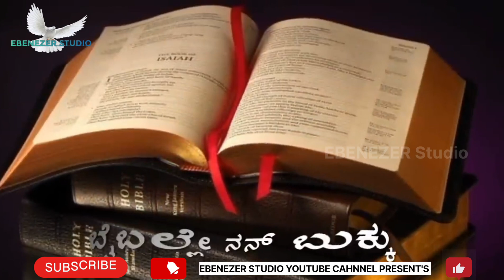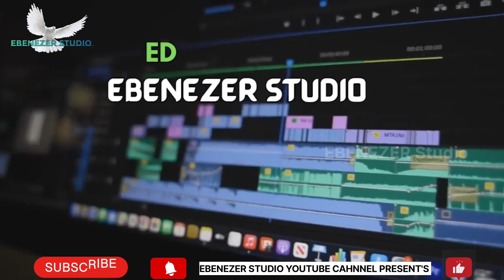BROTHER O BROTHER KANNADA WORSHIP SONG|| ಕನ್ನಡ ಜೀಸಸ್ ಹಾಡು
||ಬ್ರದರ್ ಓ ಬ್ರದರ್.. ಕನ್ನಡ ಹಾಡು||

EBENAEZER STUDIO YOUTUBE CHANNEL PRESENT'S